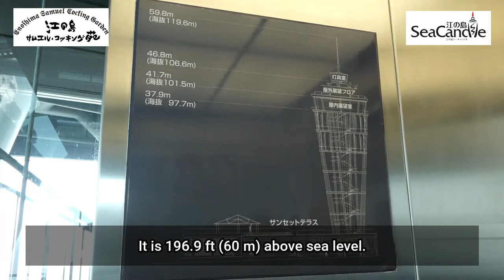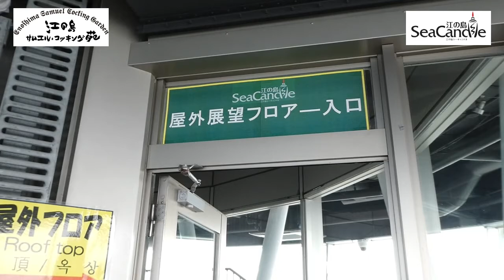Virtual Tour of Enoshima Samuel Cocking Garden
We created a virtual tour about Enoshima Samuel Cocking Garden.
We look forward to seeing you after the end of COVID-19.